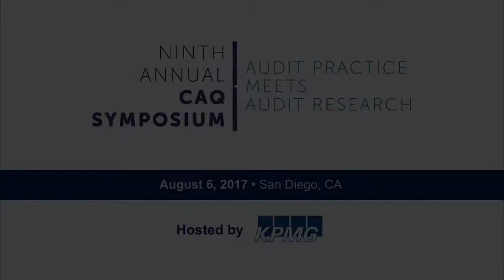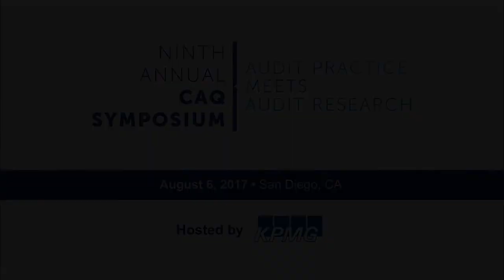CAQ Symposium 2017 - Challenges and Opportunities: Auditor Risk Assessment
In August 2017, top practitioners from the public company auditing profession gathered with leading academics at the CAQ's Ninth Annual Symposium in San Diego, CA. The event is a key part of the CAQ’s ongoing dialogue with the academic community on how research can help inform audit practice. As in past years, the 2017 Symposium included panel discussions on critical issues.

Moderator
• Dave Sullivan, Deloitte & Touche LLP

Panelists
• Phillip Austin, BDO USA LLP
• Mark Beasley, North Carolina State University
• Elizabeth Miller, KPMG LLP
• Maria Moats, PwC